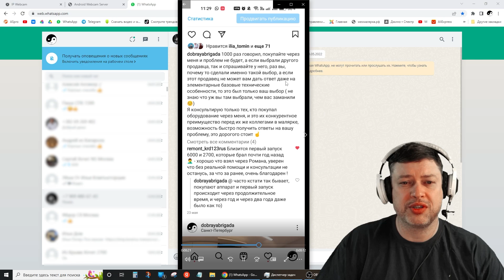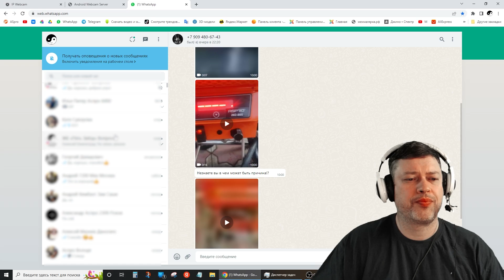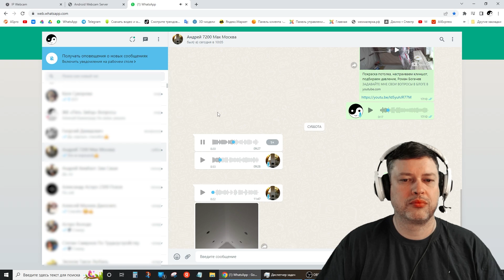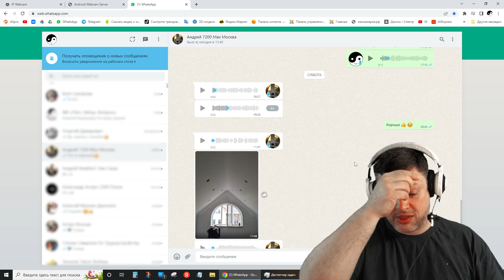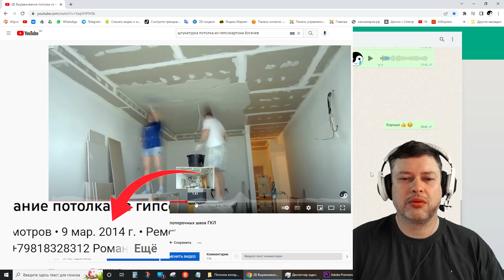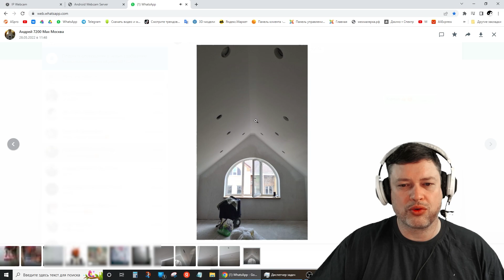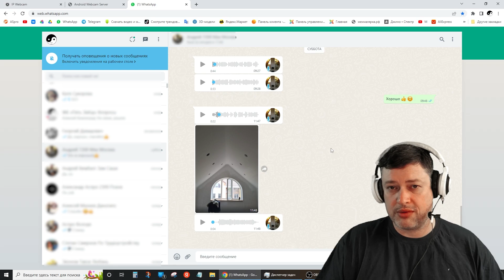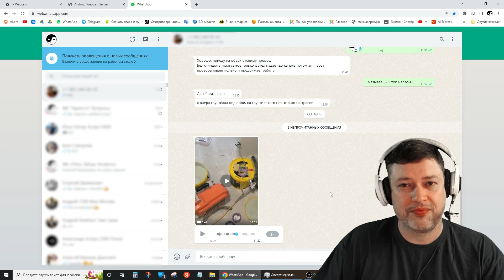Сложности в малярных работах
Заказать оборудование для малярных работ 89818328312 Роман
Укомплектую под Ваши задачи и отправлю транспортной компанией, гарантия 1 год, техподдержка по работе с оборудованием и технологиям.